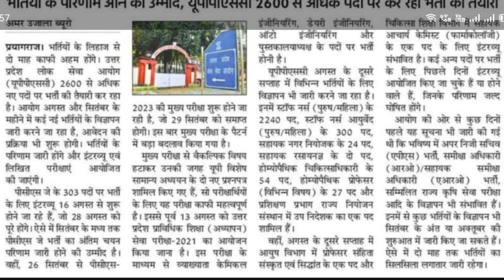UPPSC latest vacancy 2600 post 2023 | UPPSC 2600 Post Recruitment| UPPSC APS, RO,ARO Vacancy 2023